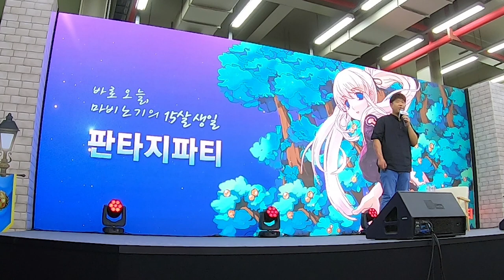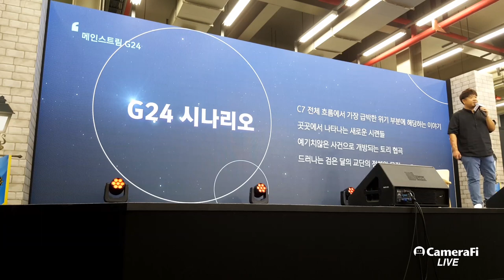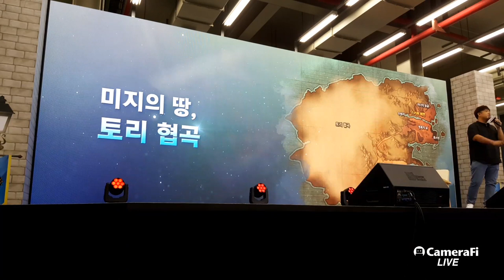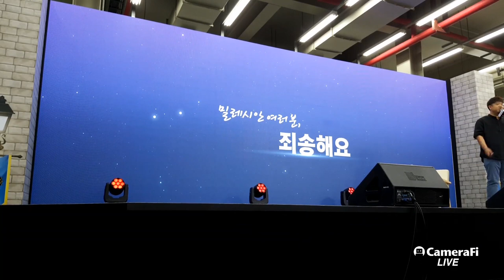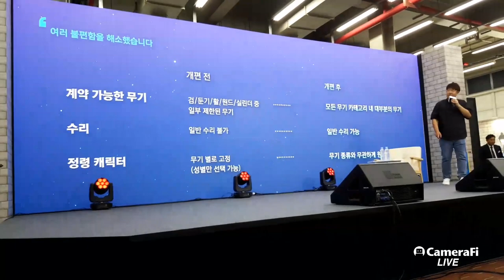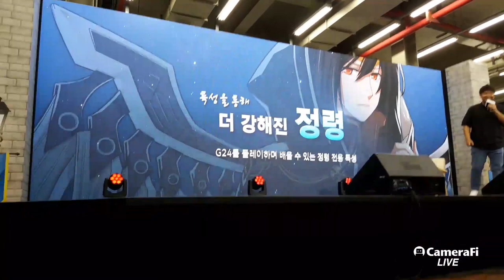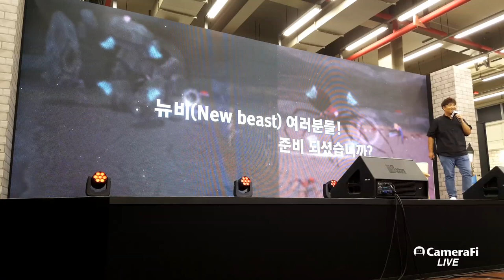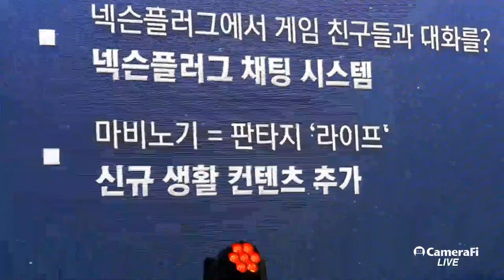마비노기 판타지파티 업데이트 발표 현장 직캠영상 By로젠젠 [Mabinogi Update announcement video in Fantasy party]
2019년 6월 22일 마비노기 판타지파티에서 박웅석디렉터님이
새로운 업데이트에 대해 발표하는 현장 영상입니다.
초반과 후반에 카메라에서 핸드폰 영상으로 바뀌는점 양해 바랍니다.

Mabinogi directer.Park announcement new update in fantasy party